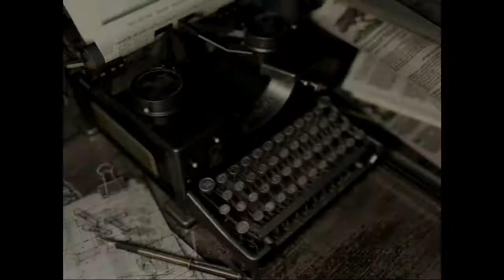Resident Evil HD Remastered Xbox One Chris Walkthrough part 9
Leave anything you feel in the comments, I listen to all criticism!

If you have any suggestions for News Stories, possible new segments.